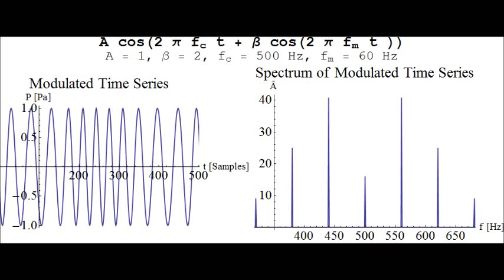Complex Sound Created by FM Synthesis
Time series and spectrum of a complex sound created by a simple fm synthesis of the form

A cos(2 π fc t + β cos(2 π fm t )),

with A = 1, fc = 500 Hz, β = 2 and fm = 60 Hz. First, a pure tone with a frequency of 500 Hz is played, followed by the frequency modulated complex sound.